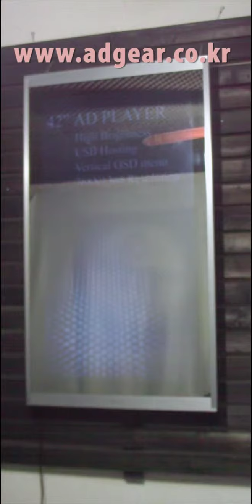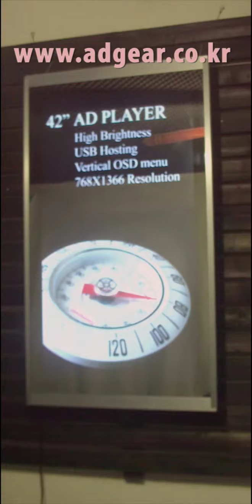Magic Mirror LCD AD Player 42inch HD Vertical_ADGEAR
Magic Mirror LCD AD Player 42" HD 9:16 Vertical Display
LG Display "A" Grade 42inch HD LCD Panel
Advertising image and movie play (Mirror mode)
CF card, SD card and USB Hosting